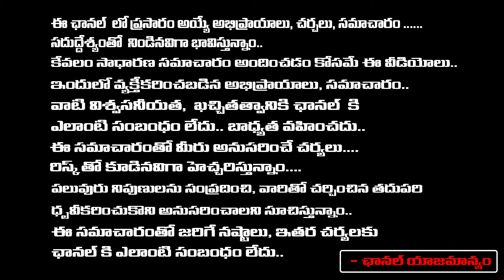Kodali Nani Afraid For The @tacks and Cried. | Kodali Nani SORRY to Nara Lokesh.. ? | RED TV TELUGU